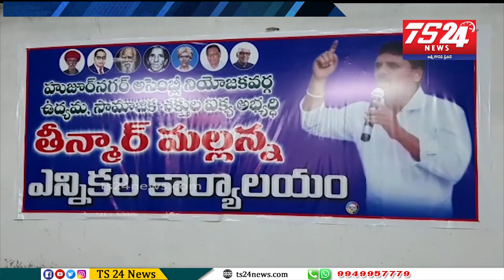గిరిజనుల పై కేసులు కొట్టి వేసి వారి భూములు వారికి ఇవ్వండి.పోటీ నుండి తప్పుకుంటా తీన్ మార్ మల్లన్న